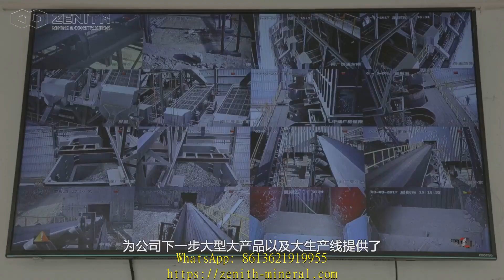crusher price list